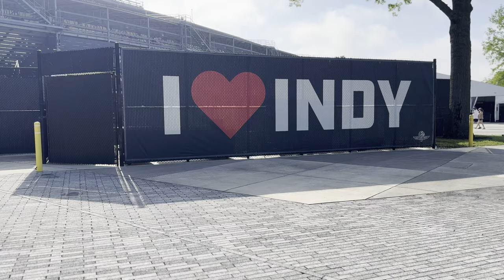Indy Motor Speedway Qualifications Quick Hit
Scotty D & Mikey Likes it hits the IMS for Qualifications. They run into some familiar faces, make some new friends and find it a little difficult to get some good whiskey at the track.

Have something you want us to try? Comment here and let us know what you think we should try next!

Be sure to visit our partner’s websites for more information and updates

"Life is too short to smoke bad cigars"